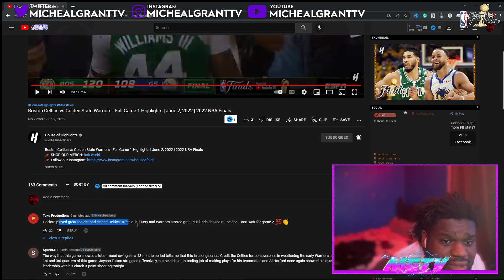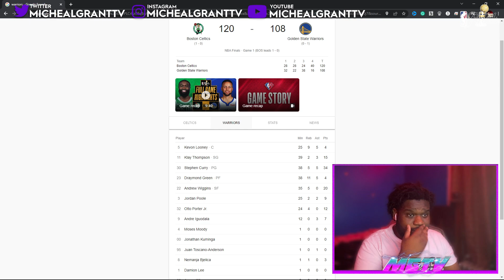Lakers Fan Reacts To CELTICS at WARRIORS | FULL GAME 1 NBA FINALS HIGHLIGHTS | June 2, 2022